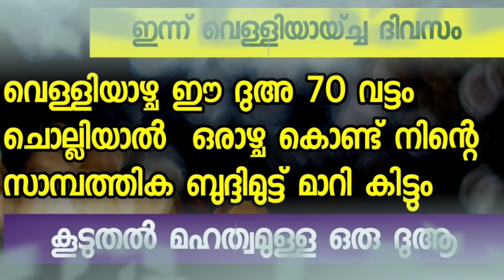വെള്ളിയാഴ്ച ഈ ദുഅ 70 വട്ടം ചൊല്ലുക | സാമ്പത്തിക ബുദ്ദിമുട്ട് പെട്ടന്ന് മാറും | PowerFull Friday Dua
subject
*വെള്ളിയാഴ്ച ഈ ദുഅ 70 വട്ടം ചൊല്ലുക... സാമ്പത്തിക ബുദ്ദിമുട്ട് പെട്ടന്ന് മാറും